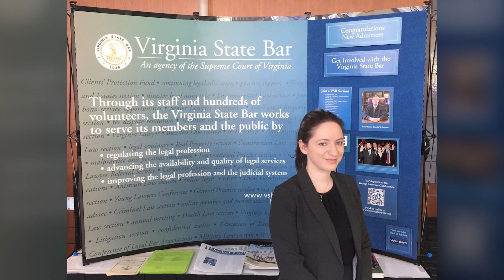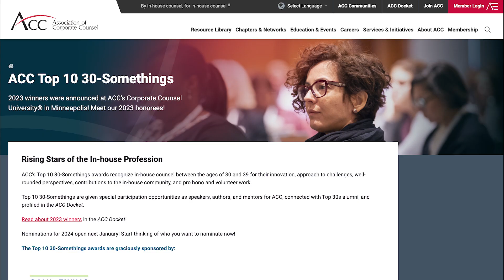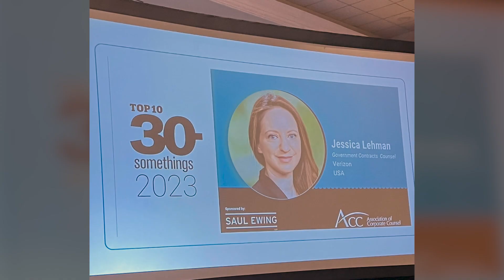V Teamer Jessica Lehman on winning “Top 10 30-Something” by the Association of Corporate Council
On today’s edition of Up To Speed we meet Jessica Lehman, an attorney within our Public Sector organization. Jessica lives in Springfield, VA and has been with Verizon for about 18 months – she shared her passion for motherhood and her appreciation for the many resources that Verizon offers working parents. Jessica was recently recognized as a “Top 10 30-Something” by the Association of Corporate Council and shared how much that experience and recognition means to her. You won’t want to miss this episode of Up To Speed.